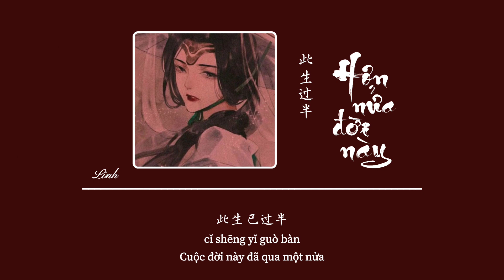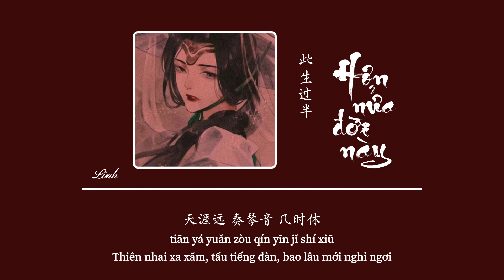[Vietsub] Hơn nửa đời này • Bánh nhân đậu (Bao Nhân Trung) ♪ 此生过半 • 豆包中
♪ Vietsub nhạc theo yêu cầu dưới bình luận ( nếu nhiều quá có thể lấy bình luận có nhiều lượt like nhất nhé!)
→ cùng tớ tạo nên kênh nhạc đem lại giây phút thư giãn cho mọi người nhé♪

NOT reup or coppy this video ♪